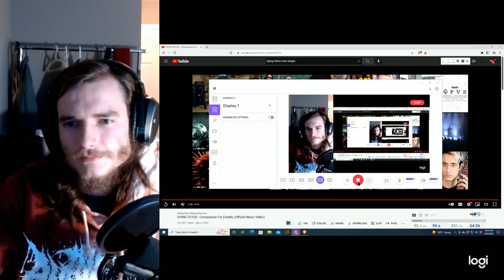DYING FETUS Compulsion for Cruelty REACTION